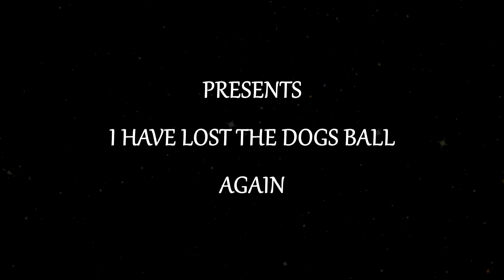SPACE BALL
I have lost the dogs ball again